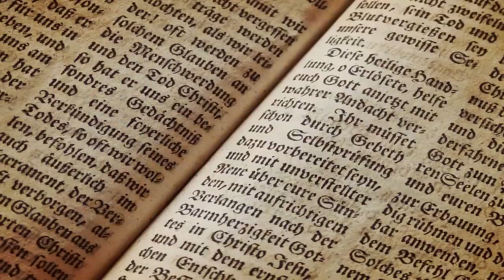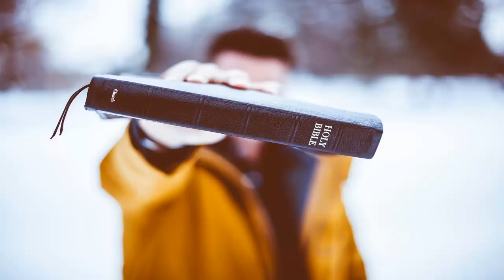La Sana Doctrina